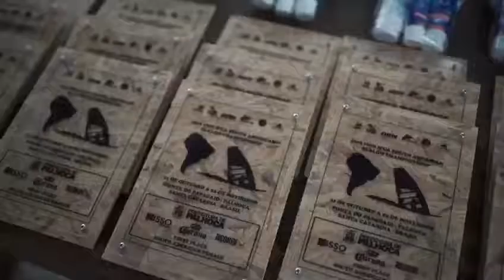Eletrizante o 2019 ISSO IFCA South American Slalom Championship em Palhoça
O brasileiro Mateus Isaac e a venezuelana Carenys Salazar conquistaram os títulos do 2019 ISSO IFCA South American Slalom Championship, o maior evento de windsurf das Américas encerrado neste domingo (3) em Palhoça (SC). Durante dois dias, mais de 30 velejadores de quatro países disputaram baterias com ventos acima dos 20 nós na raia da Praia da Ponta do Papagaio.

As previsões para o domingo se confirmaram e o vento Sul que chegou acompanhado de nuvens escuras ameaçadoras começou a soprar forte às 11h, deixando a raia mexida, com pequenas ondas. A comissão de regatas entrou em cena e montou um percurso mais curto, porém mais próximo da praia, o que possibilitou que o público pudesse sentir a emoção das disputas na raia.

Favorito ao título, o paulista Mateus Isaac voltou a vencer todas as baterias para faturar o titulo. O brasileiro ocupa a nona posição do ranking mundial e já retorna para São Paulo para embarcar rumo a Nova Caledônia, palco da última etapa do circuito mundial da PWA."Estou muito feliz, venci todas as baterias e ainda pudemos variar o material, usando vela média e grande nos dois dias", declarou Isaac.

Segundo colocado na classificação geral, o catarinense Wilhelm Schurmann foi o campeão da divisão Master, para velejadores acima dos 40 anos. Porém, na raia, a disputa de Schurmann era com o peruano Alessio Botteri, 21 anos, e o cearense Mathias Pinheiro, na briga pela segunda colocação geral, atrás de Isaac. Aos 43 anos, Schurmann mostrou que ainda tem muito para dar ao esporte.

No feminino, a venezuelana Carenys Salazar conquistou o bicampeonato sul-americano. A velejadora de Isla Margarita já havia sido campeã em 2016 em Aruba E foi imbatível na Ponta do Papagaio. "Foi muito bom. Para dizer a verdade achei que seria muito mais difícil", disse Carenys. O segundo lugar ficou com a brasileira Bruna Martinelli, enquanto a peruana Maria Belen Bazo acabou tendo problemas com equipamento e foi superada pela brasileira Giovanna Prada, que ficou em terceiro lugar.

Na divisão Youth, a vitória ficou com o gaúcho Guilherme Plentz. O velejador da ISSO Wind Xtreme chegou a ser ameaçado pelo peruano Raul Claux, mas o titulo foi garantido depois que as últimas duas finais, da sexta série de bateria, foram canceladas por falta de vento. Na divisão Grand Master, para velejadores acima de 50 anos, Murilo Carioni, sexto colocado no geral, ficou com o título.

Na cerimônia de premiação, o presidente da IFCA, o holandês Rubén Pretrisie agradeceu ao empenho da organização e dos atletas. "Tivemos muita ação, até batidas, muitos velejadores quebraram seus equipamentos, mas foi um grande evento.

Estou feliz de ter vindo para o Brasil para fazer o evento. Obrigado aos competidores por terem vindo e eu tenho certeza que vamos voltar e fazer regatas internacionais no Brasil", declarou.

O anfitrião do evento, Renato Hadlich, da Isso Wind Xtreme, também agradeceu ao envolvimento da comunidade e citou o trabalho realizado pelo estudantes do curso de Turismo da Faculdade Municipal de Palhoça como exemplo de parceria que fez com que o evento tivesse sucesso.
Representando o Poder Executivo, o vice-prefeito de Palhoça, Amaro Júnior, destacou a intenção do município em sediar uma nova competição para integrar o calendário de eventos da cidade. Ainda pela manhã, o projeto Palhoça Menos Lixo promoveu um mutirão para limpeza de microlixo na praia da Ponta do Papagaio e fez a separação do lixo produzido no evento para ser destinado a uma associação parceria do projeto.

ISSO IFCA Slalom South Americam Championship 2019 - Divulgação

O ISSO IFCA South American Slalom Championship é uma realização da ISSO Wind Xtreme com patrocínio da Prefeitura Municipal de Palhoça, Feijão e Corona. Apoio: Decathlon, Santur, KEY Suzuki e Green Flip Flops e parceiros Buttons, Manos Comunicação Visual, Ilha do Papagaio e Anasol. Divulgação: Canal Woohoo, programa Mundomar e Radio Cidade FM. A supervisão é da CBVela e da Associação Brasileira de Windsurf (IWA).
Video produção: André Gemmer/Grenn Multimídia